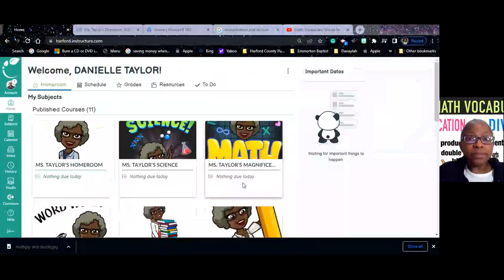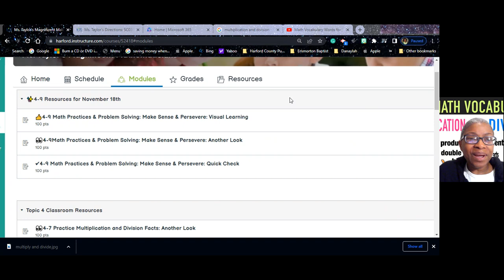Math Lesson 4-9